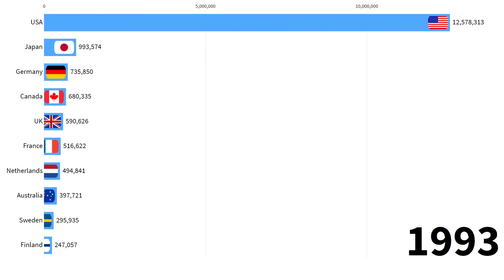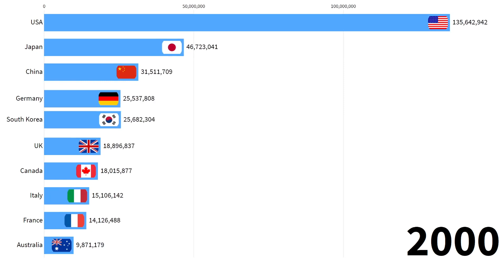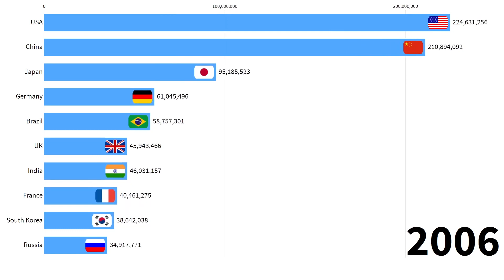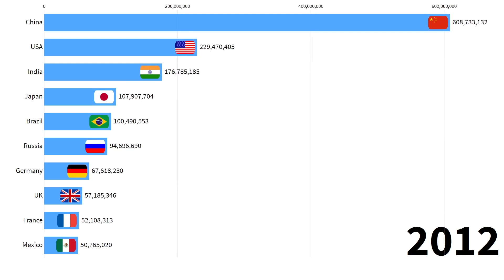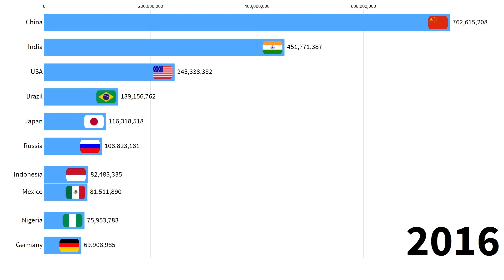Countries With Highest Internet Users in the World | Internet Users Ranking (1990 - 2019)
Top 10 Countries Internet Users | Countries with Highest Internet Users Ranking (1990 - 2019)

Internet users are individuals who have used the Internet (from any location). The Internet can be used via a computer, mobile phone,
personal digital assistant, games machine, digital TV, etc.

This Video Presentation is all about the countries with the most internet users from 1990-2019. In the beginning, the United States and many European countries or nation started ahead of the internet penetration, but most of these countries were easily overtaken by countries having a huge population advantage, like China, India, Indonesia, Nigeria, Vietnam, Japan, South Korea, and other countries internet users.